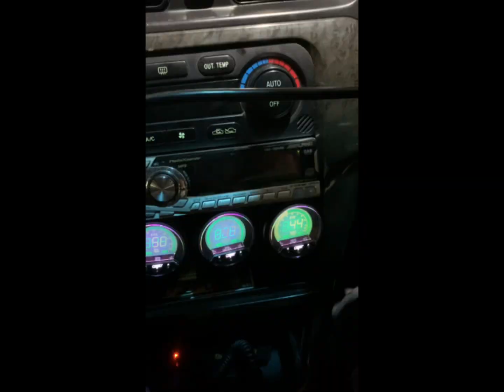Legacy GT-b RevB stock ecu remap , singe turbo conversion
🔂 legacy GT-B RevB single turbo conversion, stock ECU remapped.

🎧 Has a full exhaust system with a vf30. Boost is controlled via ecu and mapped with throttle position. Stock motor at the moment so keeping things safe but setup to have a stronger midrange and top end.

💻 all Gen 3 legacy stock ecu can be remapped for better twin turbo performance or full single conversion.

🧮 owner, Adam, has done a good job with the bodykit and keeping the car looking so clean inside and out. Also added a plethora of gauges for monitoring all the engine  essentials. It’s an older car but with proper maintanance and after tune it’s pulling like half its age. Sounds good and goes even better.